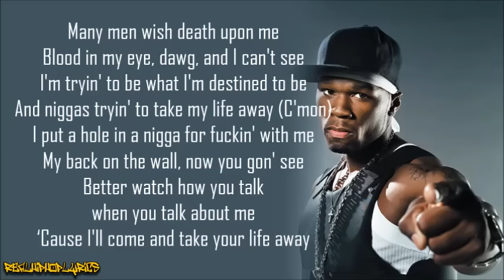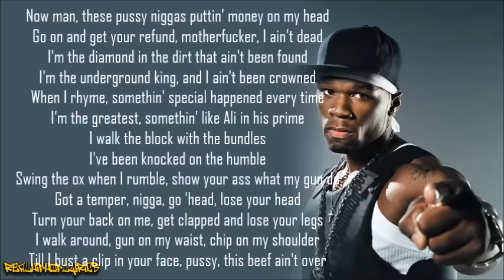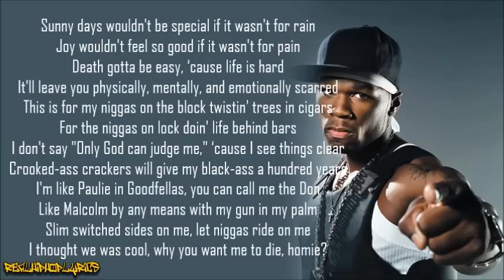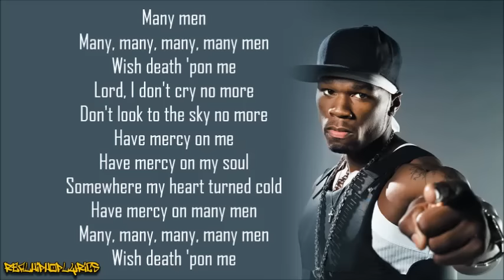50 Cent - Many Men (Wish Death) [Lyrics]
Artist/Group: 50 Cent
Album: Get Rich or Die Tryin'
Released: 2003
Label: Shady/G-Unit/Aftermath/Interscope

"Many Men (Wish Death)" is the third single by American rapper 50 Cent, from his debut studio album Get Rich or Die Tryin' (2003). The song was produced by Darrell "Digga" Branch, Eminem and Luis Resto.